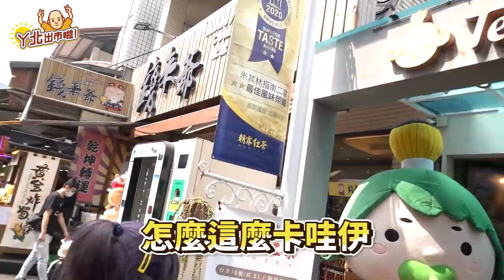和張漓逛日月潭老街的米其林三星美食？ 【阿北出市啦】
我跟張璃又到日月潭逛逛啦！
這集你們一定要看的日月潭美食小吃
如果有沒介紹到的 也歡迎下面留言跟我分享~

攝影：ㄚ北
剪輯：宗泰

業務合作👉LINE: @Aba888 (請表明身分、邀約需求以及想合作頻道的對象等~~感謝您😆)